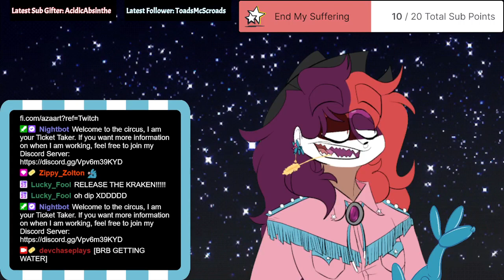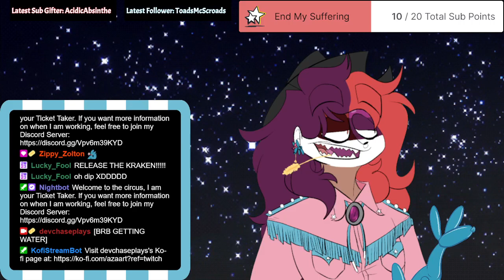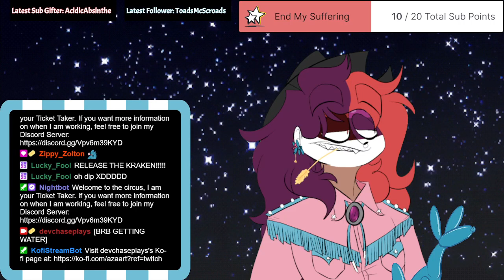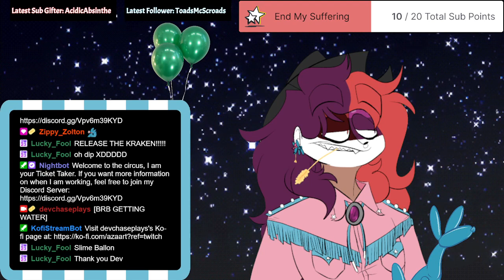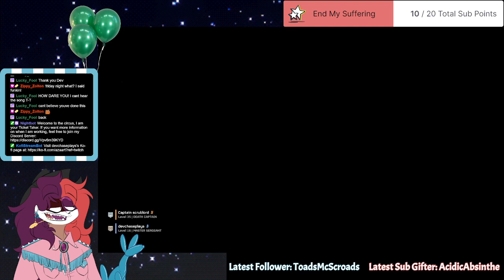[18+] Chatting and Diving, Just a Chill Night || Helldivers 2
Unedited VOD 217 from my twitch channel! Please join us when we go live

We also have a Discord group! Stay up to date on when I go live and what I am up to in general

Twitter I usually do some updates as well (or at least I try LMAO)